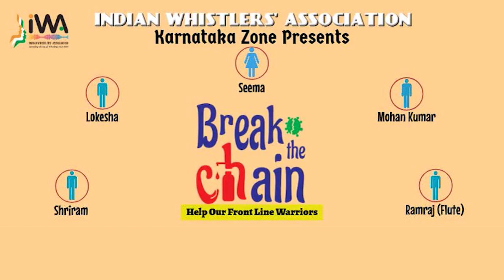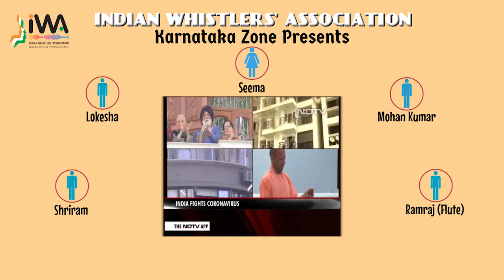Elle Iru Hege Iru - Salute to the COVID 19 Warriors. A Whistling Tribute by IWA Karnataka Zone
Indian Whistlers Association Salutes the COVID-19 Warriors - A Whistling Tribute by IWA Karnataka Zone

The Indian Whistlers’ Association dedicates a special tribute to each and every COVID WARRIOR, (individual or group) working relentlessly on the frontlines and risking their lives for the safety and well-being of all citizens, in our Nation’s battle against the Covid-19 pandemic. With deep felt gratitude, WE SALUTE THEM and SUPPORT our GOVERNMENT for its  proactive decisions in containing this pandemic. Jai Hind!

Song : Elle Iru Hege Iru - Kasthuri Nivasa, 1970
Lyrics Modification : Mohan Kumar, Lokesha
Direction - Mohan Kumar

WHISTLERS
Lokesha TR
Mohan Kumar
Seema S
Shriram B

FLAUTIST
Ramraj V

Design and Content
Ramraj V & Lakshmy I

Mastering & Post Production
Rigveda Deshpandey